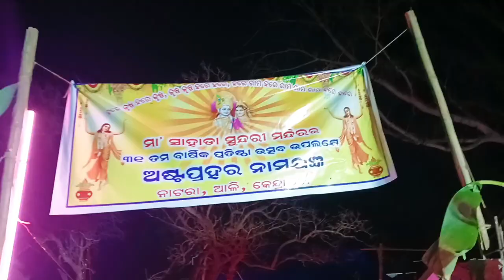☺️!! ଆମ ଗାଁ ସରସ୍ଵତୀ ପୂଜା//🥺ଛୋଟ ବେଳର କଥା ମନେପଡିଲା//😘 !!vlog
ମୁଁ ଏକ ଛୋଟ ସହରର ଏକ ଛୋଟ ବ୍ଲଗର୍, ତେଣୁ ପୂର୍ଣ୍ଣ ସମର୍ଥନ ଦିଅ | ଏବଂ ତୁମର ନିରନ୍ତର ପ୍ରେମ ଏବଂ ସମର୍ଥନ ପାଇଁ ଧନ୍ୟବାଦ |

I am a small blogger from a small town, so please support me fully. And thank you for your continued love and support. ❤

छोटे से शहर का छोटा सा ब्लोगर हू, तो फुल सपोर्ट करना  । और अपना प्यार और सपोर्ट बनाय रखना धन्यवाद  । ❤

your queries -

first vlog